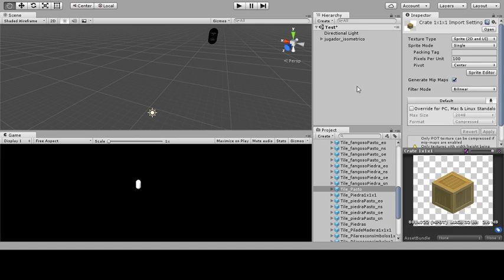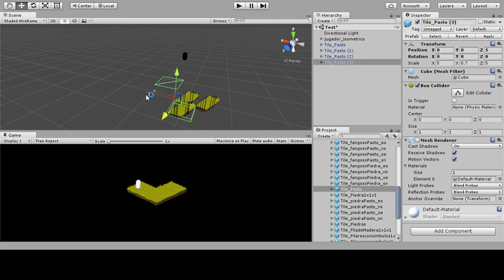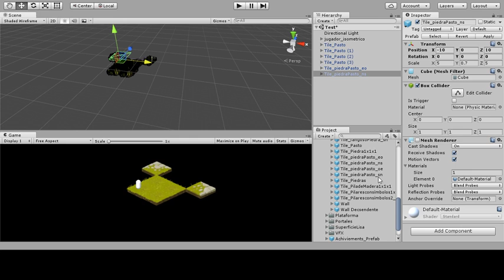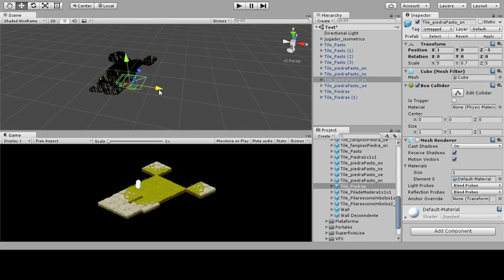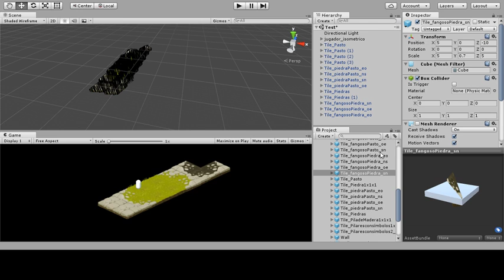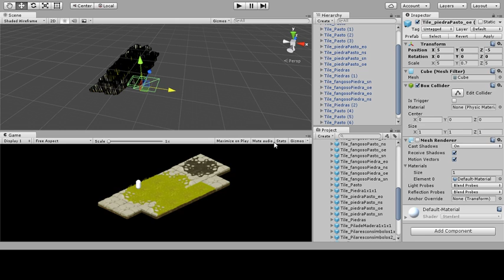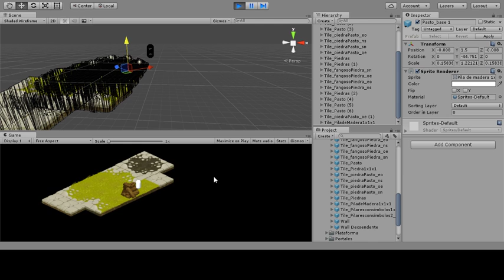Construyendo Escenario con Sprites Unity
Tarea Semilero Ayni , construccion de lozas, acomodo isometrico a partir de sprites.